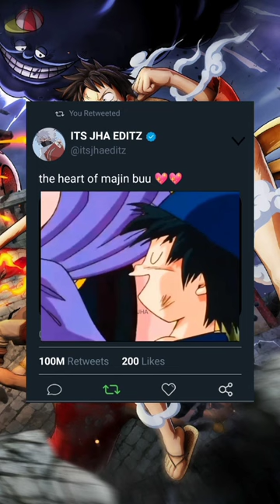dbz dbs db animeshorts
the heart of majin buu 💖dbs